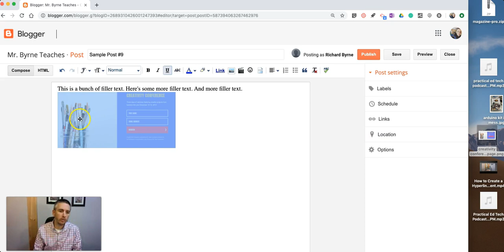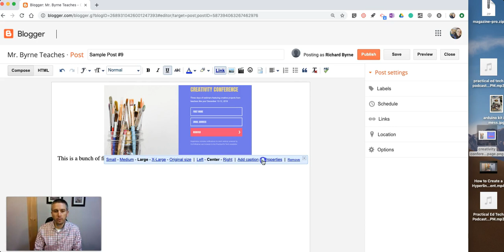An Easier Way to Add Images to Blogger Posts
This is a method for adding images to your Blogger blog posts that bypasses the default upload menu.